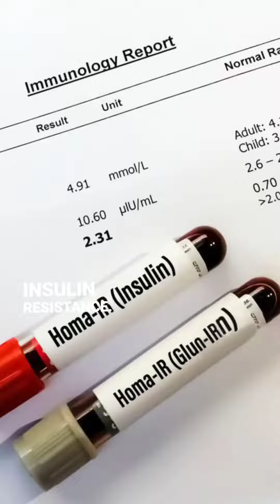Do you suffer from PCOS symptoms? 😞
pcos#weightloss#swastya#weightloss journey#pcod#pcodreverse